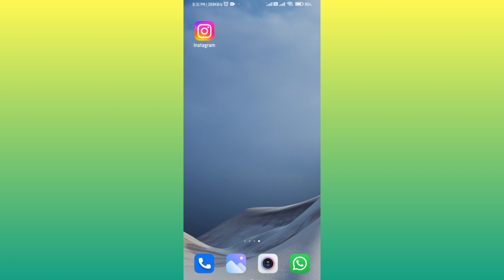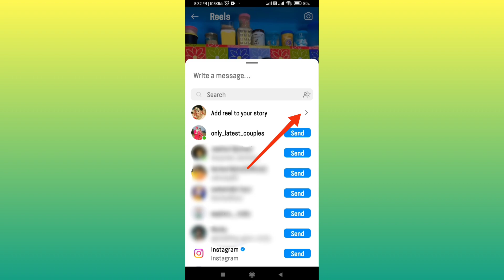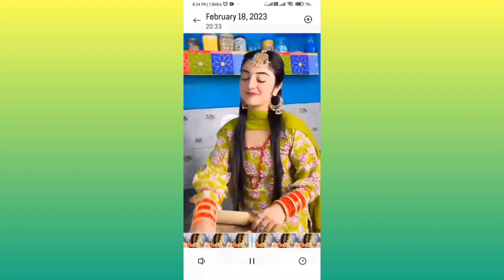Instagram Reels Video Download Kaise Kare | How To Save Instagram Reel Video in 2023 |digital girl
1. Instagram Reels Video Download Kaise Kare 2023 me ||
2. How To Save Instagram Reel Video in 2023,
3.  instagram reels dawnload kaise kare,
4.  instagram video download kaise kare,
5.  how to dawnload instagram reels video,
6. instagram ki video kaise download karen,
7.  insta reels dawnload kaise kare,
8. insta reel kaise dawnload kare,
9.  instagram se video kaise download karte hai
10. Instagram reels download kese kren without aap ke
digital girl